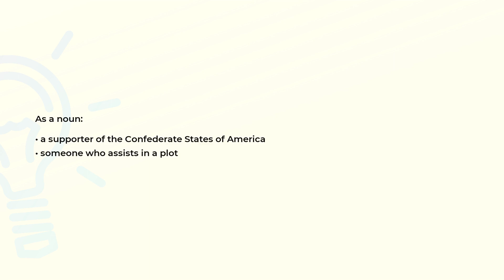What is the meaning of the word CONFEDERATE?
Definition and spelling of the word CONFEDERATE.

(00:00) Intro
(00:07) As a noun
(00:18) As a verb
(00:26) Spelling

As a noun (00:07):
• a supporter of the Confederate States of America
• someone who assists in a plot

As a verb (00:18):
• form a confederation with; of nations